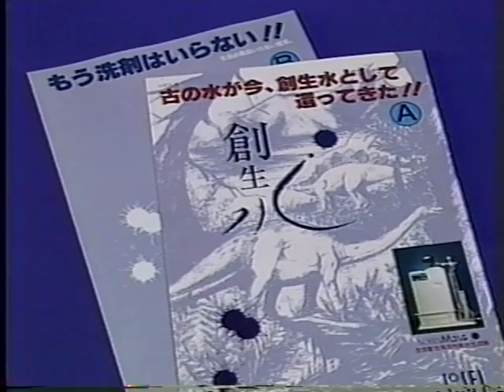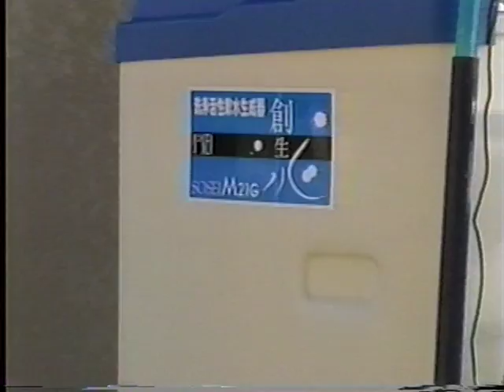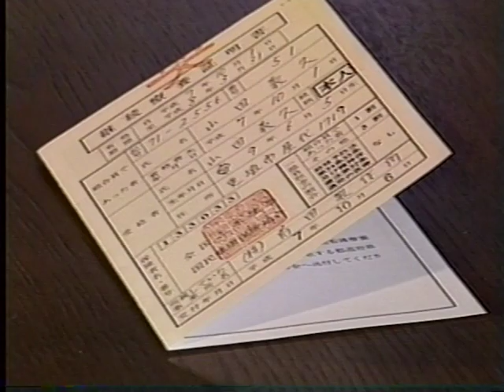第五巻 二一世紀への産業革命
このような活きた水「創生水」は全国にお届けしております。

７本ビデオの第５巻です。草創期の創生水の歩みをご確認いただけます。